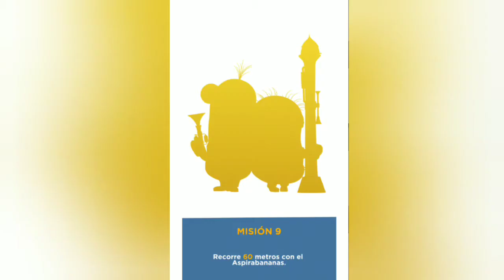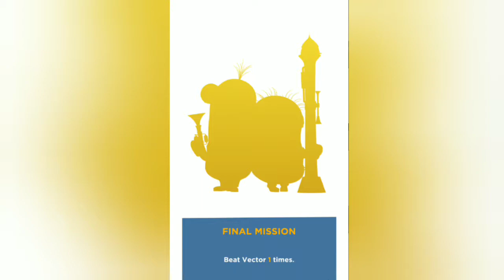Run ! Run ! Run ! | Minion Rush: Gru Gameplay #2